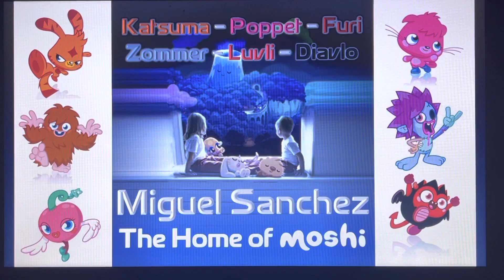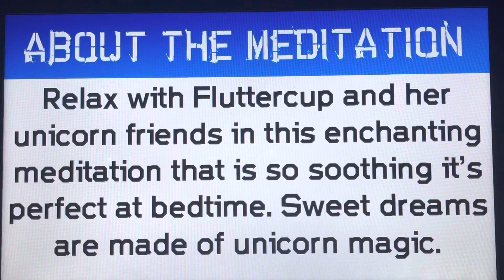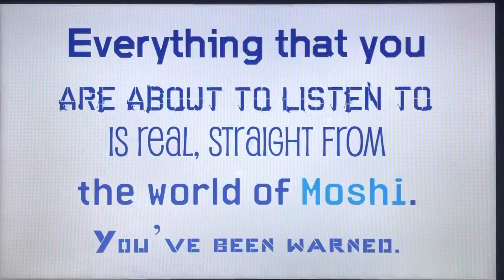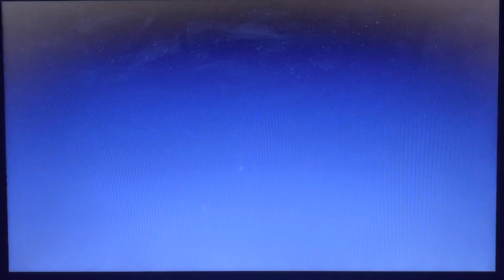Moshi Meditation Rants #18 - Unicorn Sleep Meditation with Fluttercup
Hello, YouTube! Welcome to Episode 18 of Moshi Meditation Rants! In this episode, I rant to Unicorn Sleep Meditation with Fluttercup! Enjoy, guys!